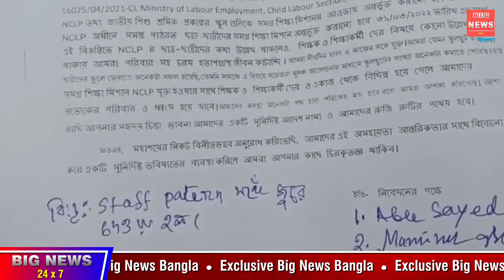কোচবিহার জেলা প্রাথমিক সংসদ এর সামনে বিক্ষোভ NCLP টিচার্স স্টাফ ইউনিয়নের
কোচবিহার:- কোচবিহার,NCLP টিচার্স স্টাফ ইউনিয়নের পক্ষ থেকে আজ কোচবিহার জেলা প্রাথমিক সংসদ এর সামনে বিক্ষোভ দেখিয়ে স্মারকলিপি জমা দিল ফিচারস অফ ইউনিয়ন এর পক্ষ থেকে।তাদের দাবি তারা বিগত কয়েক মাস ধরে বেতন পাচ্ছেন না, এর পাশাপাশি গত 14 তারিখ সেন্ট্রাল সরকার NCLP স্কুল গুলোকে সমগ্র শিক্ষা মিশনের আন্ডারে আনতে বলেছিলেন, এর পরও তারা কোনো আশ্বাস পাইনি এর পরবর্তীতে তারা আজ কোচবিহার জেলা প্রাথমিক সংসদের কাছে দেখা করতে এসেছে এবং তাদের কি আশ্বাস দেবেন সেই আশা রাখছি, তারা 76 জন স্টাফ রয়েছেন। এই বিষয়টি জানিয়েছেন মইনুল ইসলাম শুনে নেব।